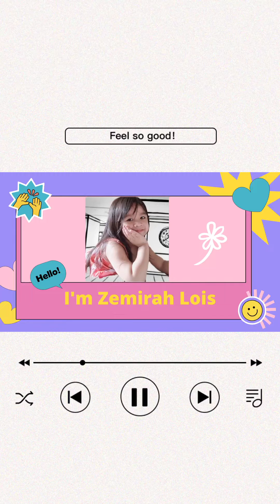My first Outdoor Activity since Pandemic strikes | Fun Weekend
We had a fun-filled weekend at Washington Sycip Park, Makati. Hope you enjoy this video.